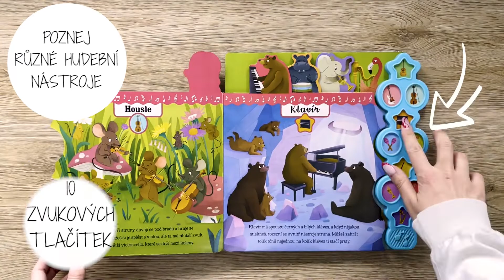Listování | Hudební nástroje (10 zvuků)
Zalistujte si s námi dětskou knížkou Hudební nástroje, která má 10 zvuků.